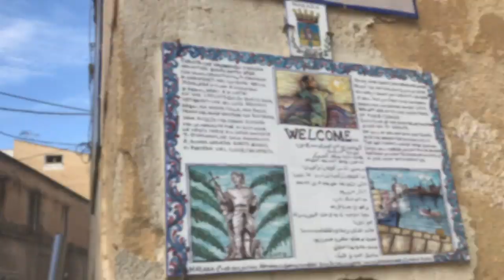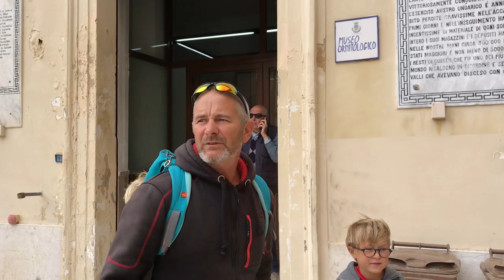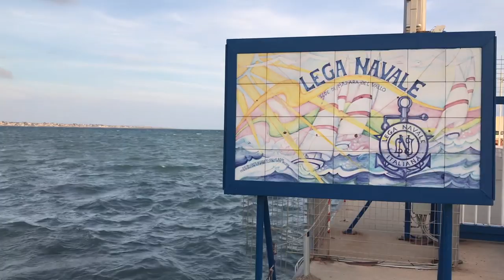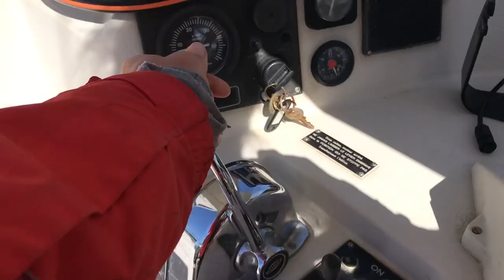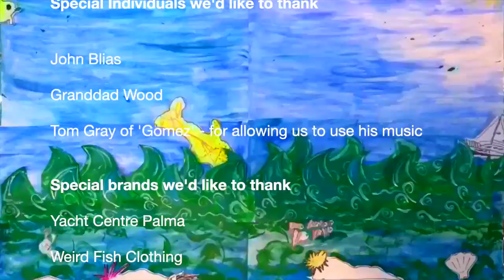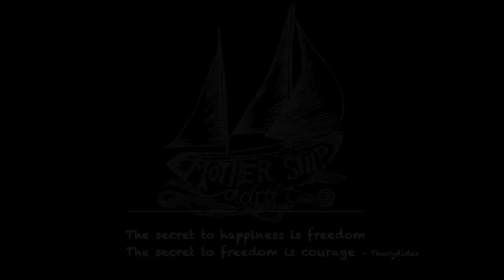Propwrap! Dock Tied in Sicily - Hazards of Mediterranean Parking with Lazy Lines Ep042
We finally arrive in Sicily and find shelter in the harbour. We explore the wonders of the city and then attempt to continue on our journey South until. we manage to get 3 lines around our propellor as we try to leave. Find out how we get the propellor free again while eating lots of icecream.

We are a family with 3 children and make our own electricity and water, homeschool the kids and do our own boat maintenance. Our dream of cruising and exploring the world's oceans is matched with a desire to live a more off-grid and sustainable lifestyle.  A background as RYA instructors, flotilla skippers and RNLI crew only partly prepared us for the challenges of this live-aboard lifestyle!

PLEASE NOTE: YouTube have disabled comments on family channels because they sometimes feature kids.

Share in our adventure and get bonus material and deeper insights

Sponsor our videos or help towards visits to places you'd like us to feature!

Maintenance videos and travel blogs from the boat!

Copy and paste this link to share the video!

Photos/videos of the boat, crew, and other sailing characters

DM's only